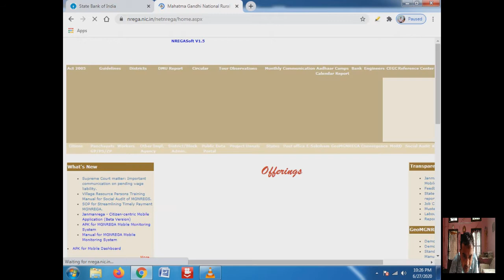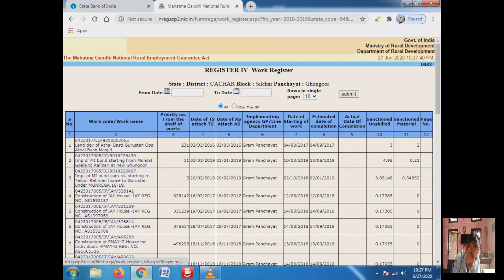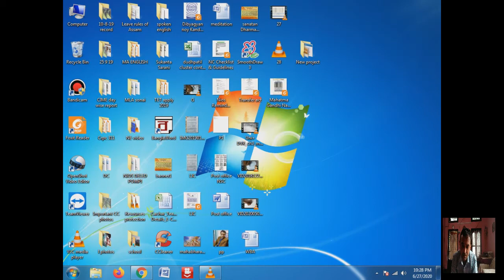How to check nrega payment and the allotted works (In Hindi).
In this video it is shown how to  check the progress on different works in Panchayat  and fund allotments under MANREGA by paying visit in the website.